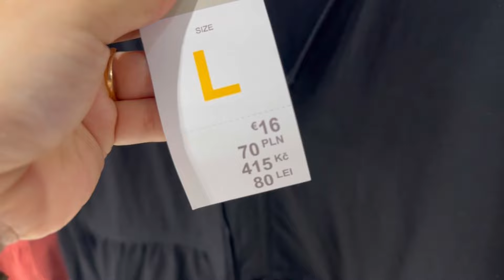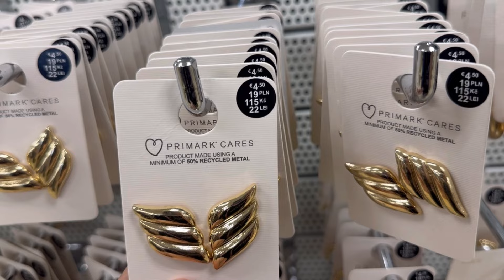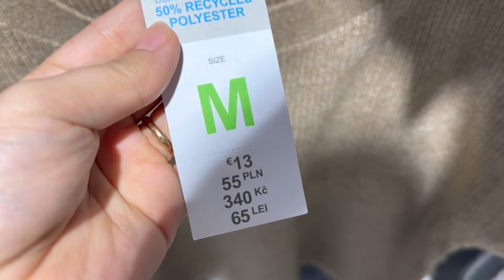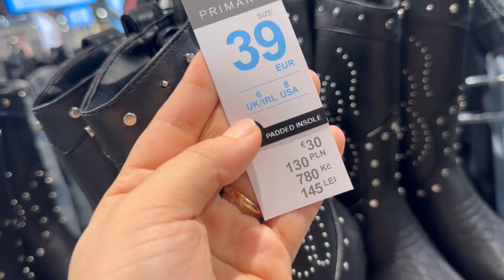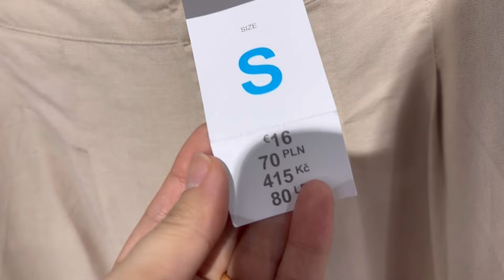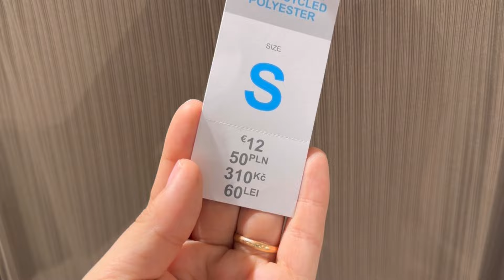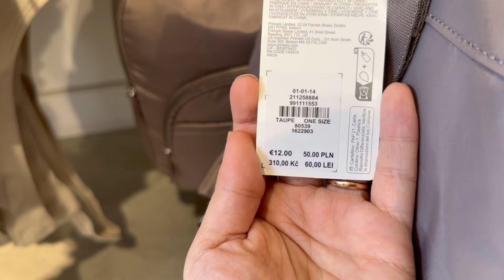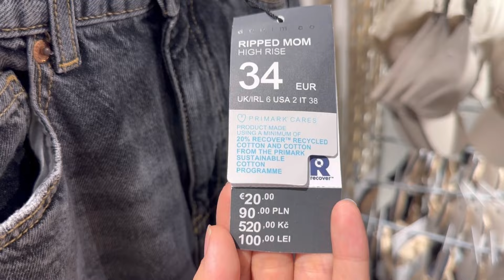Primark women’s new collection/ August 2024